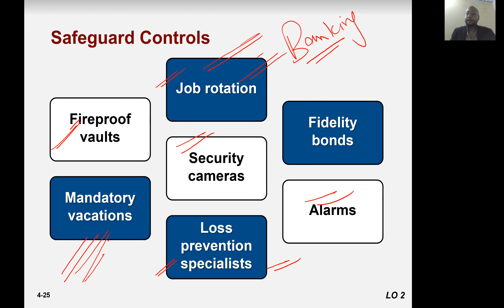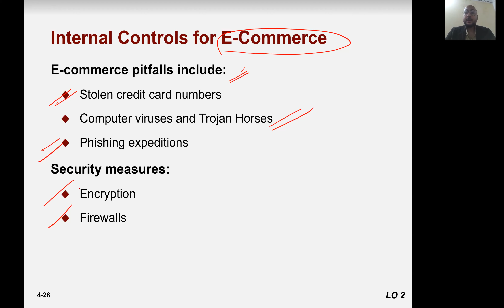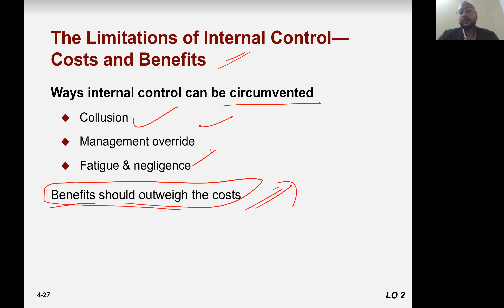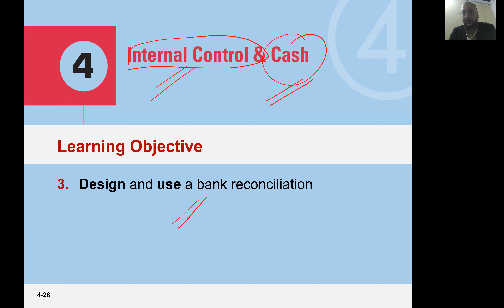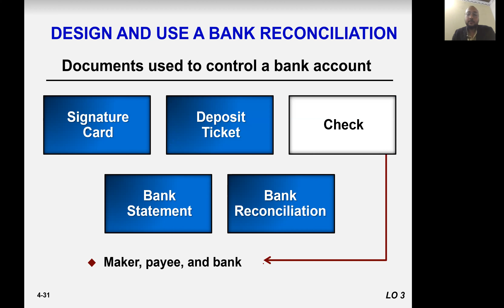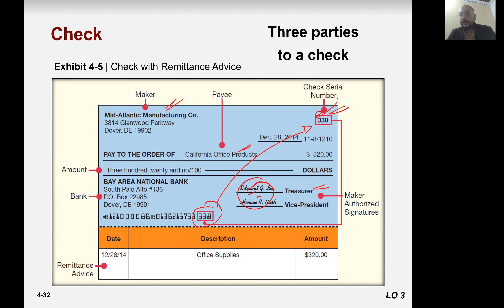Accounting (Spring 2023) Lecture 7 - Internal Control and Cash - 4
The lecture is presented to Donghua University CIP students. Subject: Principles of Accounting